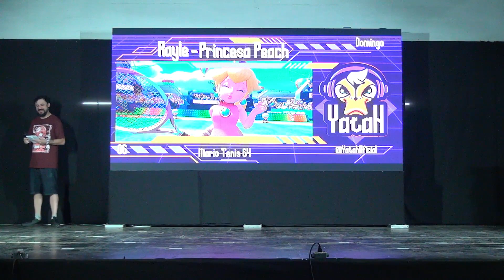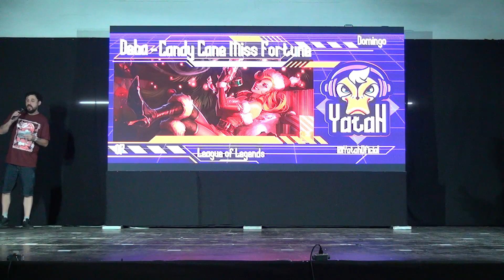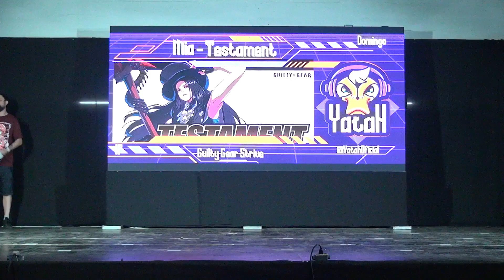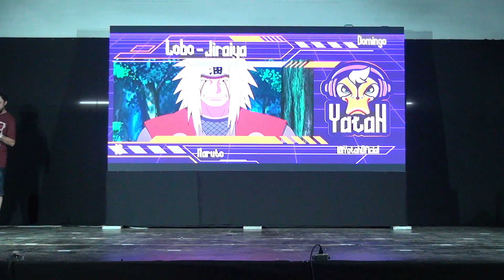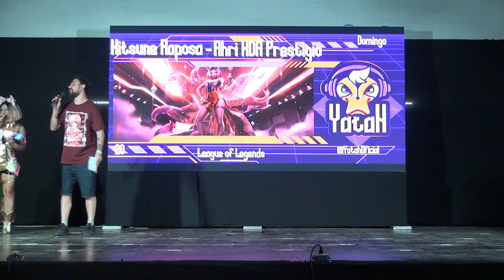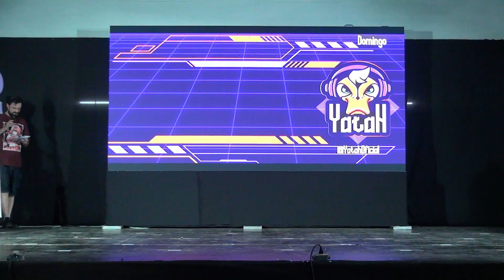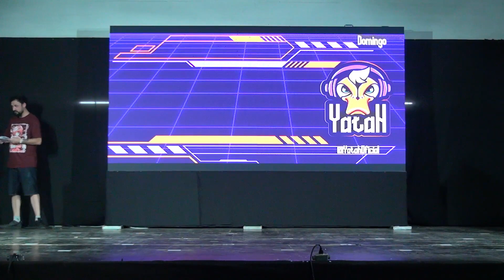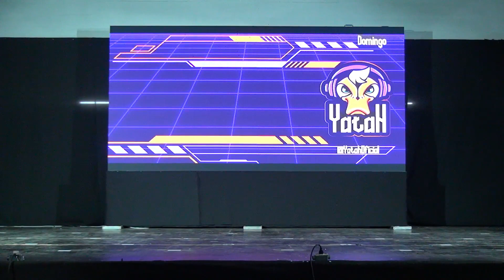Yatah 2023 - Desfile Cosplay Domingo